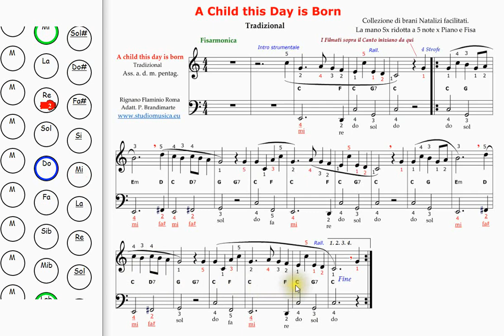A CHILD THIS DAY IS BORN Canto Natalizio Video per Fisa, mano Sx e Dx indipendenti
VIDEO DIDATTICO. Della serie: "Cantiamo il NATALE"! A titolo gratuito e senza fini di lucro. Tutti i diritti sono dei rispettivi autori.
STUDI UNICI - dedicati alla fisarmonica, come non ne troverete in tutta la rete. Con un programma dedicato potrete:
1 - Cambiare la velocità di andamento.
2 - La tonalità, per "leggere con il Trasporto".
3 - Usando il "Panorama o Bilanciamento" Ascoltare una mano alla volta mentre eseguite l'altra.